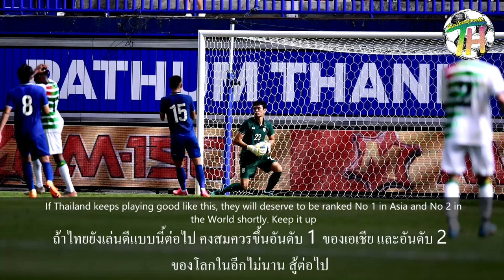คอมเม้นต์สุดเร้าใจชาวอาเซียน+ซูรินาม แมตช์ฟีฟ่าเดย์ ไทย1-0 ซูรินาม /คนซูรินาม อคติดีมาก[ชอบเลย]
สวัสดีคับ ท็อปฮิตลูกหนัง แมตฟีฟ่าเดย์ ของทีมชาติไทย  พบ ทีมชาติ ซูรินาม จบแมตช์นี้ไทยชนะ 1-0    2แมตช์ฟีฟ้าเดย์ไทยทำผลงานได้อย่างยอดเยี่ยม ชนะไปทั้ง 2 แมตช์ หลังจากนั้นเรามาส่องคอมเม้นต์ชาวเอเซียนกันสักหน่อย ว่าเขาพูดถึงทีมชาติไทย ยังไงกันบ้าง พร้อมแล้ว เลสโก
1ซับ 1LIKE = คุณได้สนับสนุนผมแล้วครับ

เพจท็อปฮิตลูกหนัง ไว้คุยกับผมได้ นะจ๊ะ [ขอมาหลวงจัดได้]